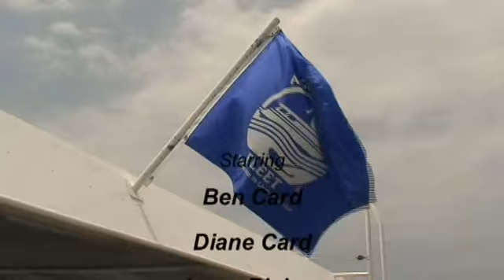Mark Infanger Hawaii Diving 1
Scuba Diving on the Aggressor